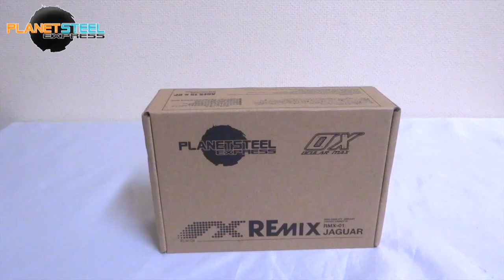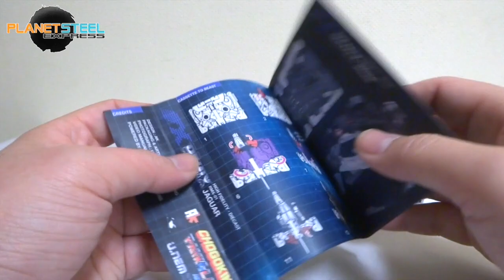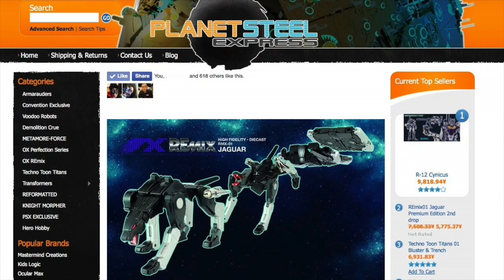でかっ！笑【カセットロン ジャガー】っぽい獣 ヲタファのTF非正規 レビュー / REmix01 Jaguar Premium Edition wotafa's review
この動画はPlanet Steel Express様の提供でお送りします。

EDは僕のバンドThis is a PEN.『パステル・ペンシル』です。
amazonからDLできます